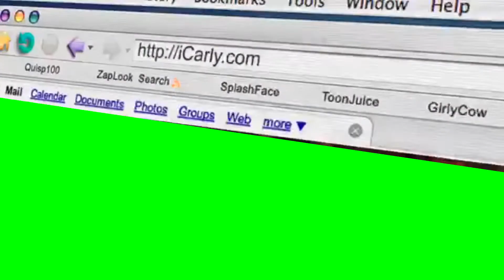iCarly intro green screen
add video here from green screen video
inspired by plasticity